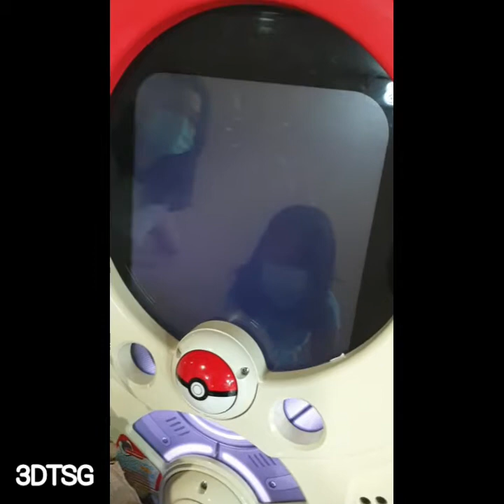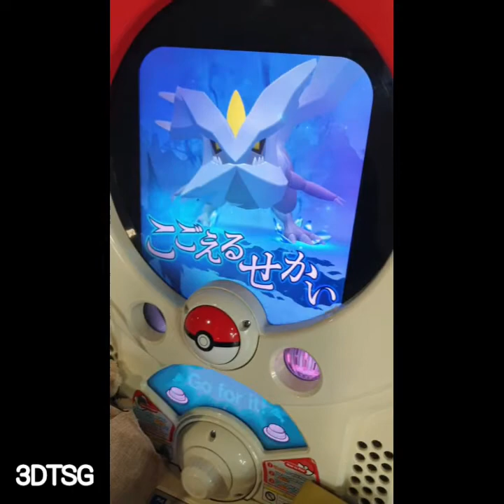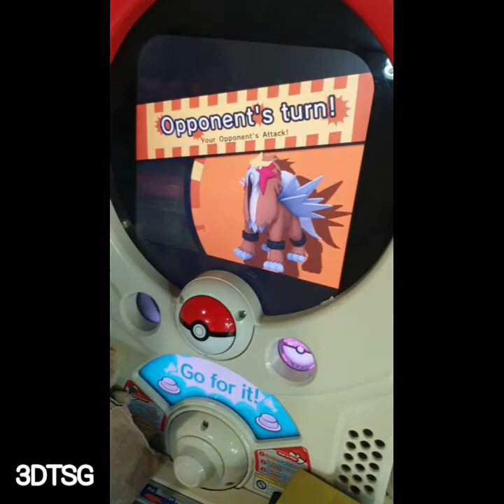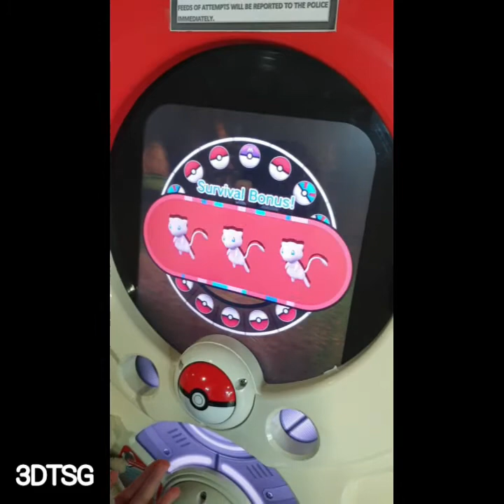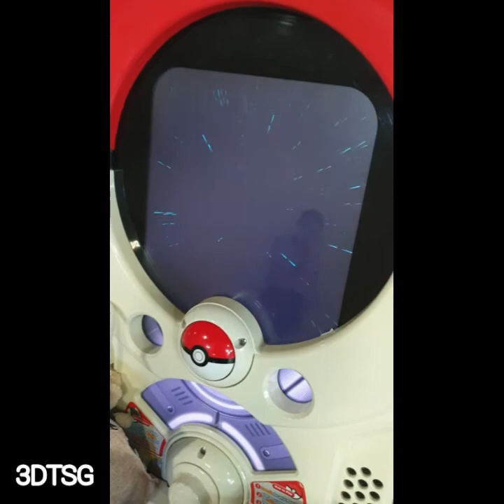Pokemon Tretta Z4 Catch 3 stars/Hyper Kyurem using Z4 Ultimate Mews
Caught a Z4 3stars/Hyper Kyurem using Z4 Ultimate Mews.